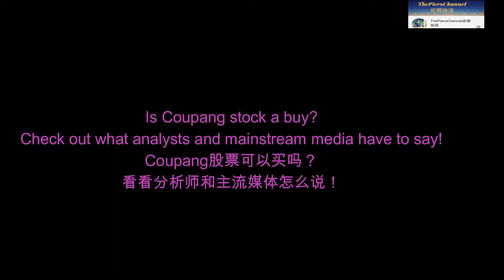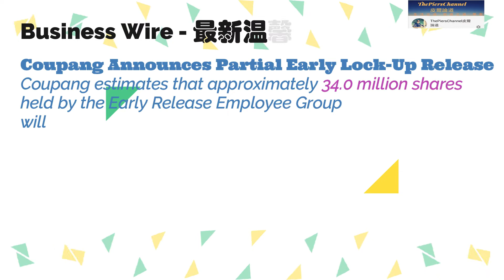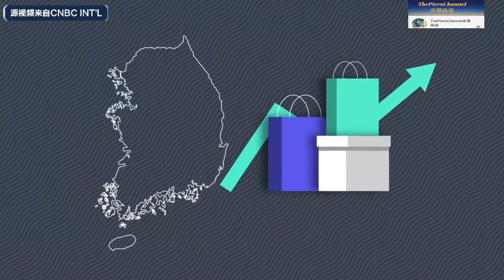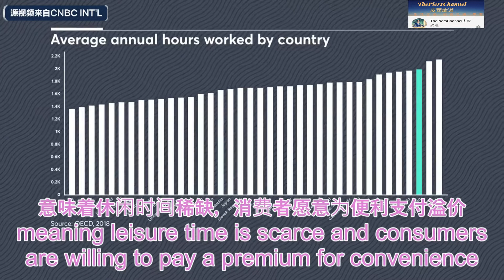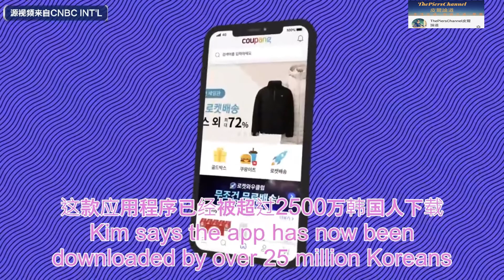Coupang股票值得买吗? CEO Bom Kim 和他的创业故事 | 财经新闻英语系列(12) | 首尔总部专访视频分享 (中英文字幕) | 比较亚马逊和阿里巴巴 | 财经英语 | 新闻英语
本期分享Coupang股票(CPNG)最新消息，以及分析師如何看待該公司的運營模式和盈利前景。同時分享CNBC一年前到首爾總部專訪CEO BOM KIM的一則視頻，配上中英文字幕。有興趣投資Coupang股票或期權的朋友不容錯過！
中国朋友可以关注微信公众号：心翔无境 （点击“Curriculum Tables” – 讲师风采”Piers Liu” – 学习Piers老师更多有关财经英语和新闻英语的课程。
想迅速增加專業英語詞彙量嗎？學金融投資英語，讀財經新聞頭條
Piers 的專業英語詞彙片語和聽力訓練營
金融財經新聞英語系列：從主流國際媒體和金融財經頻道諸如：CNBC, BLOOMBERG, MARKET WATCH, CNN, BBC, AP等摘取有趣辛辣的話題新聞，跟大家一起學習常用金融投資英語和財經知識。掌握快速提高專業詞彙量，高效背單詞技巧，同時練聽力，練口語，掌握專業英語詞彙和片語的實際運用。
Coupang股票值得買嗎? CEO Bom Kim 和他的創業故事 | 財經新聞英語系列(12) | 首爾總部專訪視頻分享 (中英文字幕) | 比較亞馬遜和阿裡巴巴 | 財經英語 | 新聞英語 | Learn English Via News